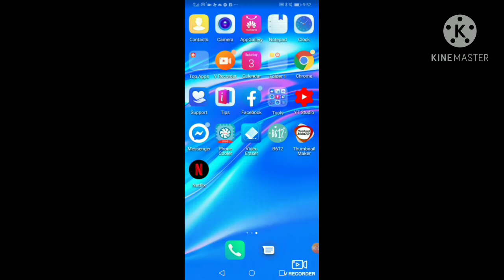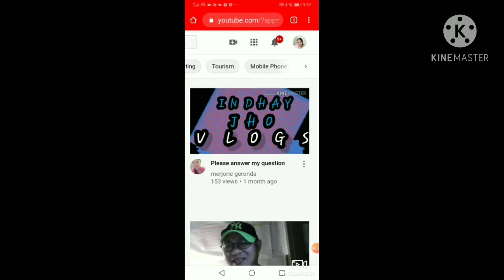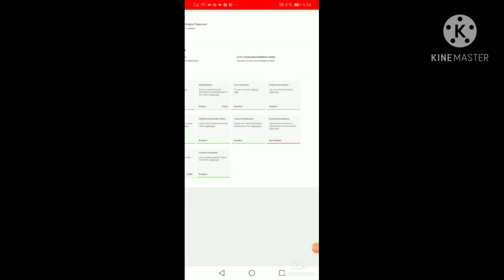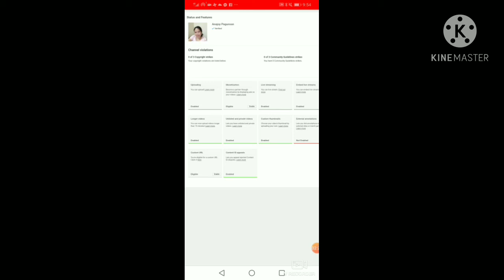vlog 30 mga wow Mali sa Ating vedou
Saan makikita ang copyright right strikes sa Ating youtube channel at Kong ito ay na verify na